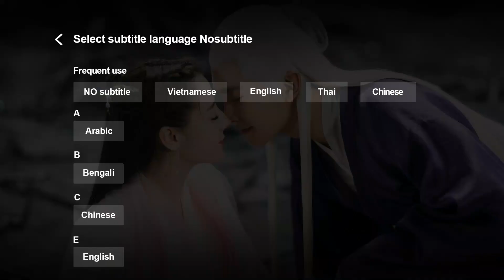Clip | Thiếu Nữ Đại Nhân - Tập 26 (Vietsub)| Top Ngôn Tình Cổ Trang 2020| Trần Dao, Trương Lăng Hách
►"Thiếu Nữ Đại Nhân" được chiếu trọn bộ trên ứng dụng WeTV bắt đầu vào 30/08/2020, 19h thứ 6 - chủ nhật hàng tuần

Phim:  Thiếu Nữ Đại Nhân 少女大人 - Maiden Holmes
Diễn viên:  Trần Dao, Trương Lăng Hách, Trương Gia Đỉnh

Thời kỳ Nạp quốc, Phạn Duyên vượt biên giới vào xâm lấn, Tề vương Bùi Diễn Chi mười chín tuổi, lãnh mệnh lúc lâm nguy, hắn hăng hái chiến đấu đẫm máu xoay chuyển chiến tranh, vào giây phút cuối cùng lại trúng mai phục, toàn quân bị diệt. Tề Vương tìm được đường sống trong chỗ chết trở về lại bị Vân vương vấn tội, tước đi binh quyền. Đối mặt với Vân vương nâng đỡ ấu đế đăng cơ, ngầm đoạt hoàng quyền, Tề vương cùng Tiểu hoàng đế thỏa thuận cùng nhau, lựa chọn tạm thời nhượng bộ. Từ đó, Tề Vương không hỏi đến triều cương nữa, lén dùng tên giả là Bùi Chiêu, bắt đầu du hí nhân gian. Kì thật là đi âm thầm điều tra chân tướng bại trận năm đó. Người tra án đều tai ngơ mắt điếc nên vụ án dần đi vào ngõ cụt, Bùi Chiêu ở huyện Thanh Thủy quen biết được Tô Từ, kết bạn cùng thiếu trang chủ Phi Vân sơn trang Tạ Bắc Minh, cùng con gái của Độc vương là Đổng Như Song, bốn người kết thành một tổ điều tra án nhỏ. Theo vụ án, mỗi người từ phá án, bị giam, nguy hiểm theo đuôi. Thân phận thật của Tô Từ bị vạch trần, uẩn khúc của vụ án chiến tranh năm đó dần dần hiện ra, tổ tra án của bốn người bị cuốn vào sự tranh đoạt của hoàng quyền, thật nhiều khảo nghiệm đang chờ sự thật, tình yêu, tình bạn cùng tình thân.